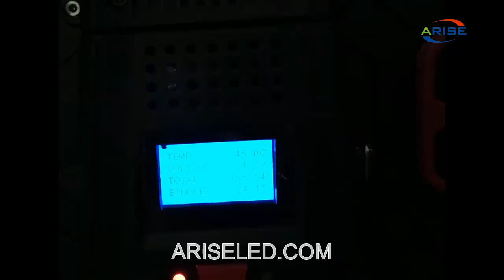High Refresh Rate 500x500mm Slim P3.91 P4.81 Rental LED Display Outdoor Stage LED Display Screen Wal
High Refresh Rate 500x500mm Slim P3.91 P4.81 Rental LED Display Outdoor Stage LED Display Screen Wall,P5.95 P6.25 Outdoor LED Large Screen led rental panel screen,Concert stage LED wall,PANTALLAS LED A MEDIDA , Pantallas LED exterior (fijas) ,Pantallas LED interior (alquiler) ,PANEL led DIGITAL INFORMATIVO,ros y contras del alquiler de pantalla LED o Videowall L,Alquiler de pantalla LED el aliado en exteriores ,ull service audio and visual solutions for events , Solutions d'affichage LED: panneaux d'affichage, décors et retransmissions Tv, concerts, conférences, vitrines de magasins, centres commerciaux, salles de sport, stades,Aluguel de Painel de  LEDVenda de Painel de,Video Wall Telão de LED,  Painel de LED Eventos, LED WALL AV Audio visual Lighting video Field activity,Led Vocal concert live lights sound Music, ALUGUEL DE PAINÉIS DE LED,Pantallas de Led para eventos, publicidad conciertos,Audio Visual Hire Stage Management , Portafolio Pantallas LED,iluminacion mobiliario eventos Pantalla led .pantallas LED de 3.9mm

Skype: ariseled;
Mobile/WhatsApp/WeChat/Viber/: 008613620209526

Skatuves noma un gaismas tehnika,Event Stage, Audio and Lighting ,Production Services ,Professional Stage, Sound Lighting, Event Services,Events Entertainment Production,TOTAL VISUAL SOLUTIONS,PRODUÇÕES EVENTOS,Audio-Visual Global Solutions, led ALUGUEL DE EQUIPAMENTOS PARA EVENTOS,led Servicios Audiovisuales,Aluguel de Painel de LED,PISTAS DE LEDS EVENTOS,Van mobile led screen,Tudo para shows e eventos,